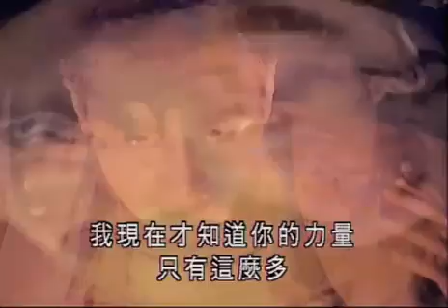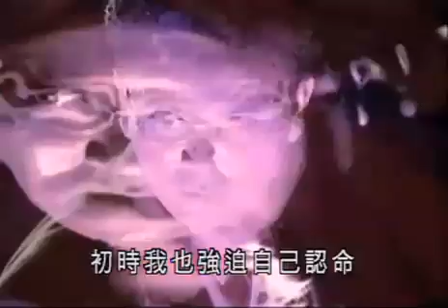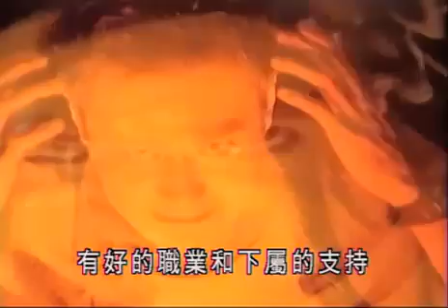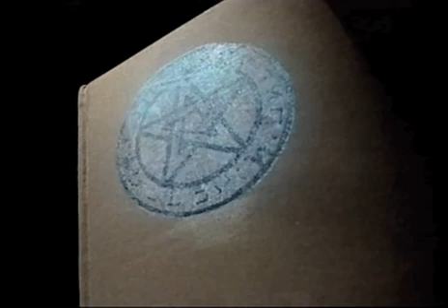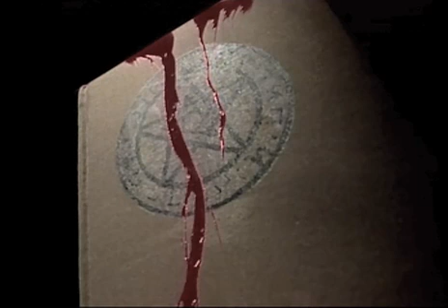Ghost 고스트 ep 9 pt2 8